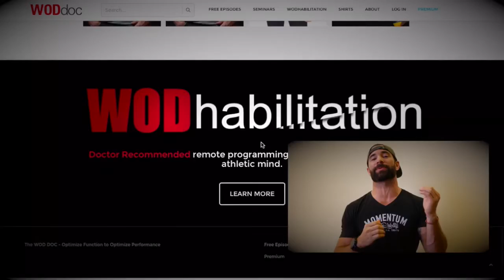Fix 5 for Episode 825 | WODdoc | P365 | Episode 830 (1/2)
For more episodes and additional information about this post visit